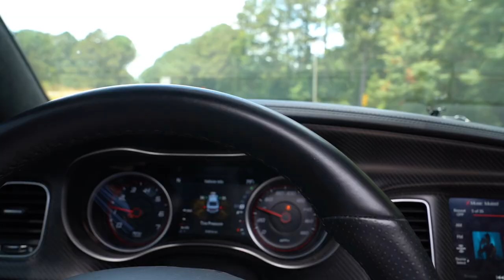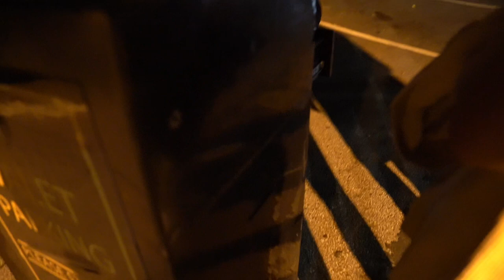004// FBC BIRTHDAY VLOG *got too lit*🚶🏾‍♂️